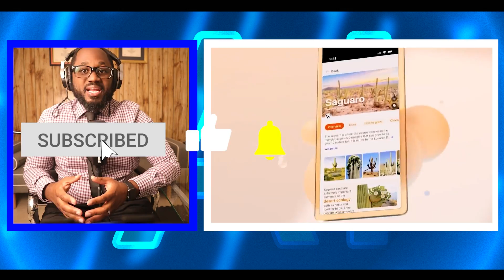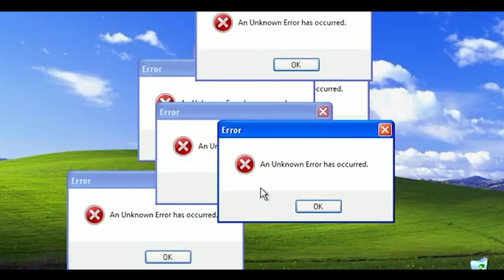Google's NEW AI "MAGI" Takes The Industry By STORM! (ANNOUNCED!)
In my latest video, I go over the key feature in Google's newly launched AI MAGI!